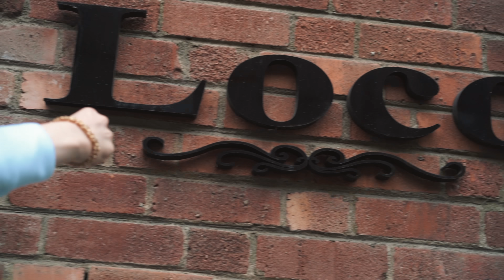EINÁR x ADAAM - HIP HOP (Official Music Video)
Album UTE NU!

Video: White Eagle Productions @dylanofficiell
Mix&Fix: Dilly D @dillydlgtm
Regi: EINÁR

Vila ifrid PAKI
Free greken
Free Ruski